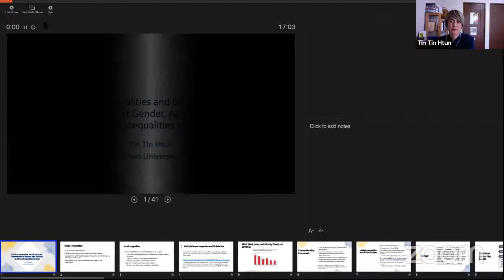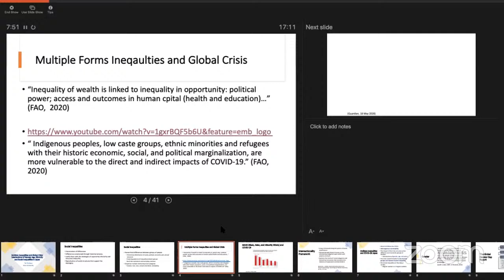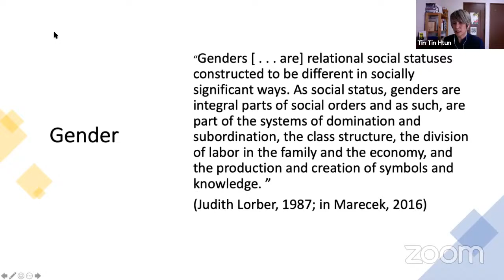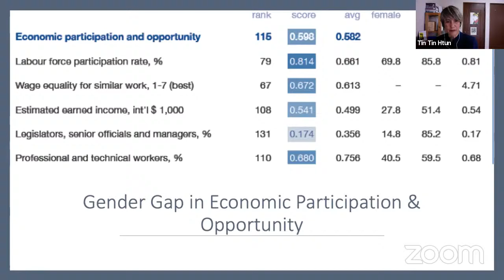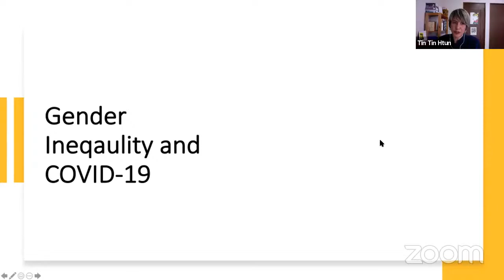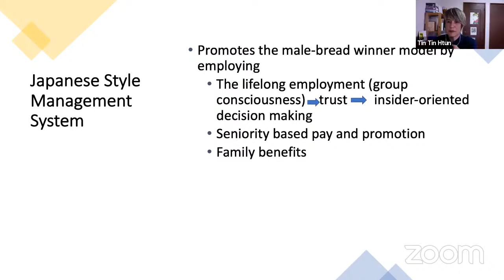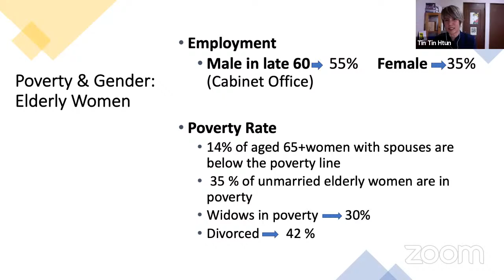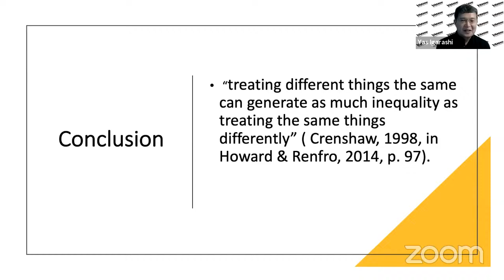PGC2020 Keynote Tin Tin Htun: Multiple Inequalities and Global Crisis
Keynote TinTin Htun: Multiple Inequalities and Global Crisis. Introduced and moderated by Yas Igarashi and Irene Strasser